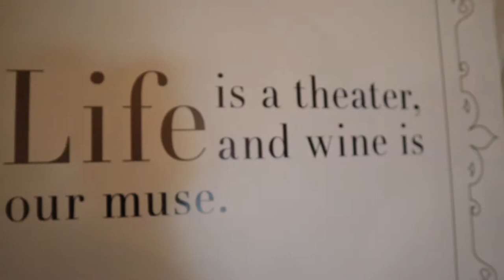Alchemy of the Senses with Jean-Charles Boisset & Alchemy Events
International winemaker Jean-Charles Boisset came to New Orleans on his Alchemy of the Senses tour. The Cannery hosted this fantastic wine tasting & five course dinner with Alchemy Events on coordination, design & production. We had lighting & music changes for each course, based on the elements of each wine being served for that course. Jessica Burke created the balloon installation & also photographed the event (Jessica the Photographer) and Torch Media took video of this incredible evening.